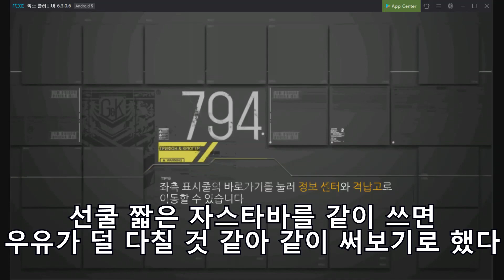[소녀전선] 연쇄분열 EX3-2(인식분열II) 빨콩잡기 연구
여러가지 좋은 다른 공략들도 많으니 자신에게 맞는 방식을 찾으시면 됩니다.